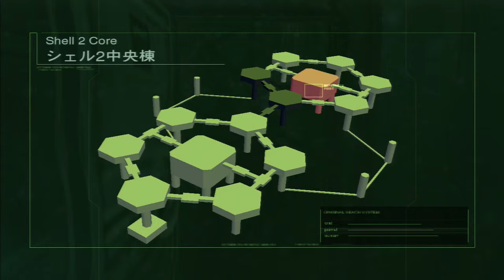Let's Play Metal Gear Solid 2: Sons of Liberty 19